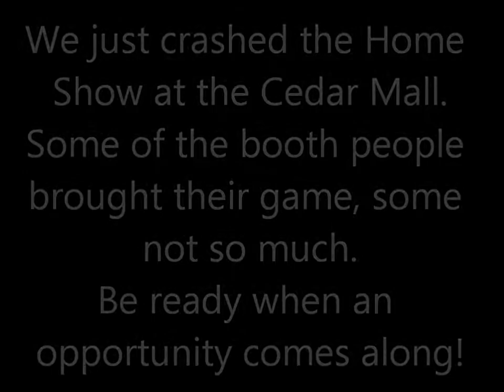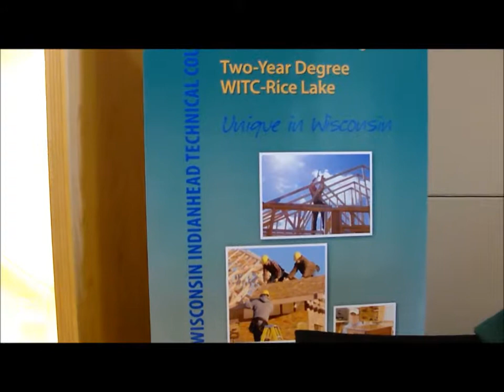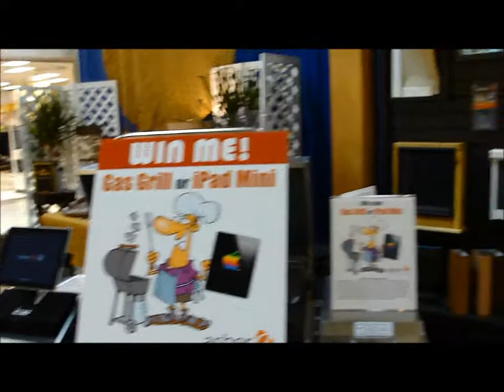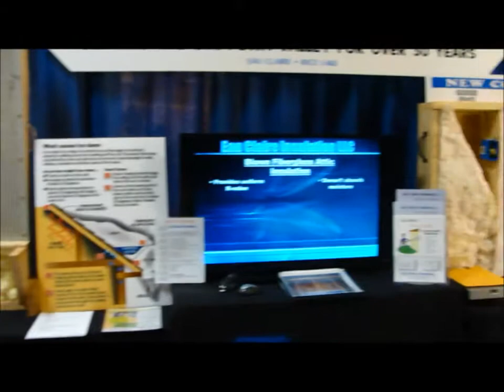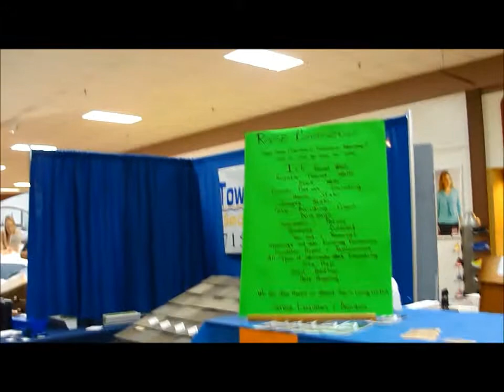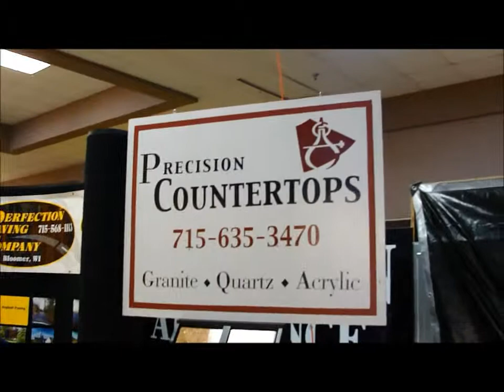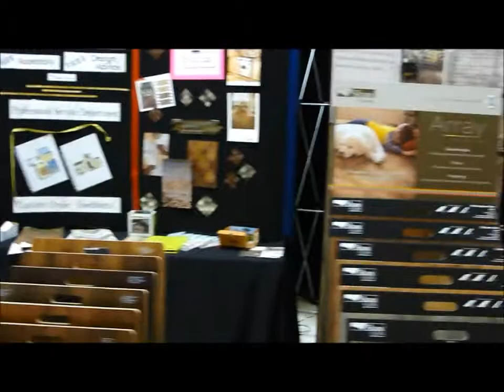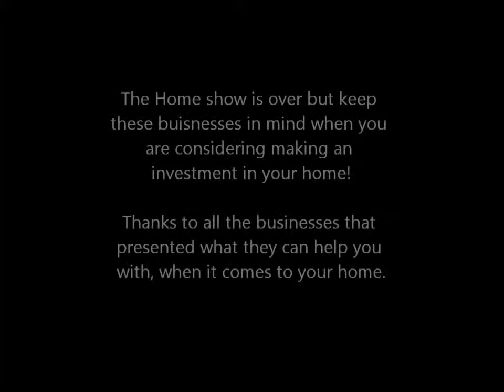Heart of the North home Builders Association Home Show 3 2 2014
The Heart of the North Home Builders Association Home Show. Businesses that had presentation booths inside the Cedar Mall in Rice Lake, Wisconsin on March1st and 2nd 2014.